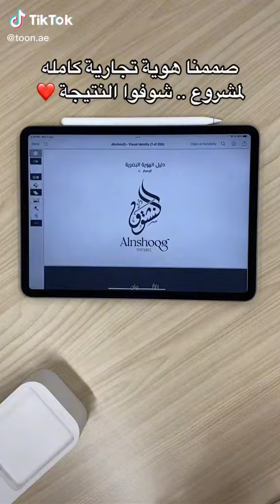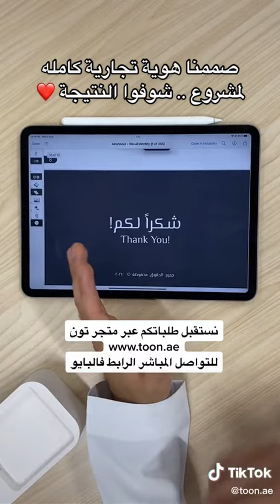كيف تبني الهوية التجارية التي تعظّم من قيمة مشروعك؟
🎨 هل ترغب في إطلاق مشروعك التجاري أو كافيه وتحتاج إلى هوية تجارية فريدة ومتكاملة؟ في هذا الفيديو، سنتعرف على أهمية التصميم الجرافيكي وتصميم الهوية التجارية في تحقيق النجاح لمشروعك. 🔍
💼 سنقوم معًا بتصميم هوية تجارية متكاملة تعكس مكانة مشروعك في السوق، بما يشمل تصميم الشعار والألوان المناسبة والخطوط الجذابة. ستتعلم أيضًا كيفية تصميم بطاقات العمل والأوراق الرسمية التي تضيف لمسة احترافية على مشروعك. 💻
📈 ستحصل على هوية تجارية مميزة تساعدك على جذب العملاء وتحقيق النجاح في مجالك التجاري. احجز موعدًا الآن للحصول على تصميم هوية تجارية مميزة وفريدة تعبر عن مشروعك وتجذب العملاء. 📞

🎁 تفضل بزيارة متجر تون لتجربة منتجاتنا المتميزة!
✅ نقدم تصاميم مطبوعة بالخط العربي تناسب جميع المناسبات والأذواق
☑️بالإضافة إلى دفاتر تعليم الخط العربي التي تساعدك على تعلم الخطوط العربية بطريقة ممتعة وفعالة
✅ لا تفوت فرصة اقتناء تيشرتاتنا المطبوعة بالخط العربي، فهي مثالية لإضفاء لمسة فنية على مظهرك اليومي.
☑️ أما إذا كنت تستخدم جهاز آيباد أو أدوبي إليستريتور للرسم، فستجد لدينا فرش الخط العربي الرائعة التي تمنحك تجربة رسم مذهلة ودقيقة

تحب أن نصمم لك هوية بصرية متكاملة بجميع المطبوعات بالفن العربي الجميع. تواصل معنا الآن وسوف نكون سعيدين بالعمل معكم.

🌟 تون.إيه.إي هو متجر رائد في مجال التصميم والخط العربي، يقدم خدمات تصميم وهوية متكاملة للشركات والمشاريع الناشئة، بالإضافة إلى بيع أسماء مطبوعة مسبقًا بالخط العربي ودفاتر تعليم الخط العربي وتيشرتات مطبوعة بالخط العربي وفرش الخط العربي لجهاز الآيباد وأدوبي إليستريتور. 🌟

 لا تنسوا متابعة قناتنا للمزيد من الفيديوهات المتعلقة بالخط العربي والتصميم وكيفية إنشاء عمل ناجح في مجال المنتجات المطبوعة بالخط العربي.

حساباتنا على مواقع التواصل الاجتماعي
↪️ الانستقرام ↩️